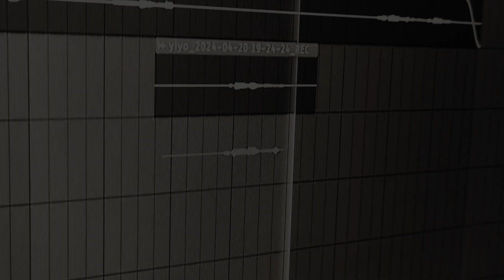In The Making Of "Ngikhetha Wena" by DJ Veek, Dopeshady, Gina de_B & S-Green. (ON-EDJE)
Behind the scenes of Ngikhetha Wena at ON-EDJE, coming soon.